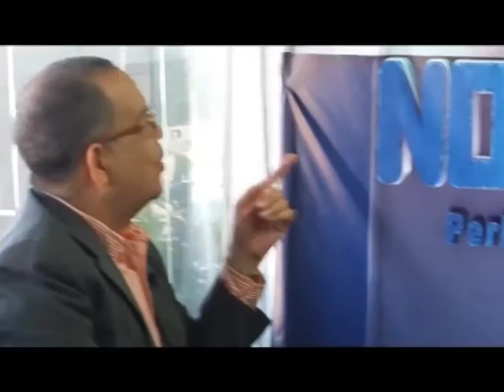CON NOSOTROS TV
No se pierda de lunes a viernes de 7:00 a 9:00 am CON NOSOTROS por somostv56 y nuestra pagina